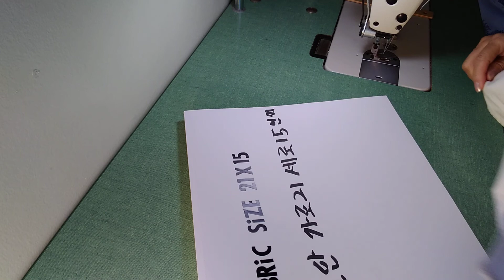Making a tissue box cover 티슈박스 커버 만들기